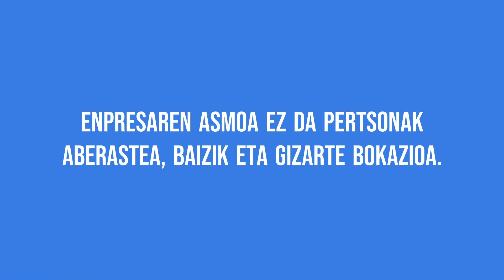83. Kooperatiba mundu berria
Egileak: Ane Lasagabaster, Jakes Sarabia, Mara Granados, Ilargi Ortega eta Ane Rincon
EUSPOT 2022ko gaia: Zergatik lan egin kooperatiba batean?